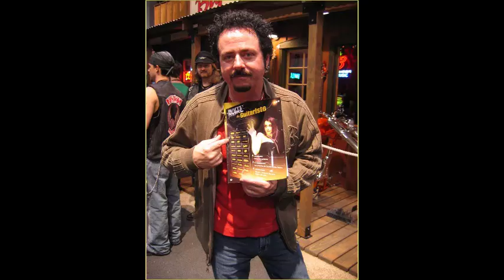Steve Lukather - Brodie's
ECOUTEZ !